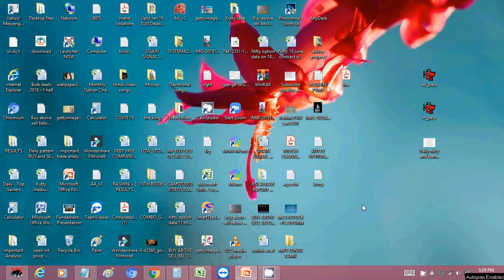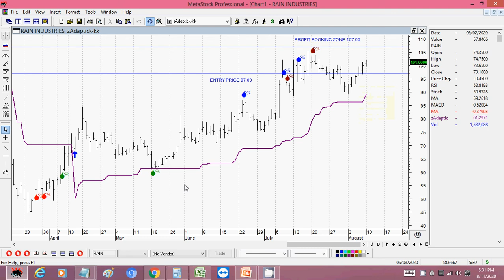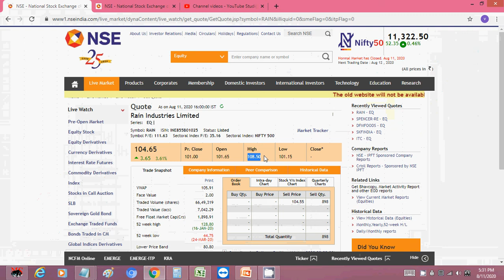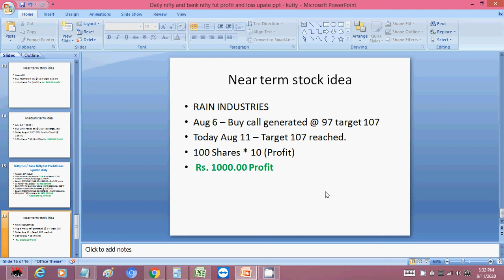RAIN INDUSTRIES PROFIT BOOKING VIDEO AUG 11 2020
PURELY S0FTWARE BASED IDEAS